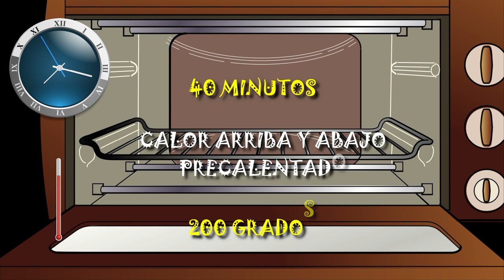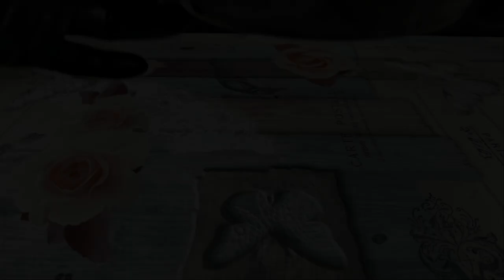Pudin o Budin de pan receta fácil |🍰 Más que Rico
Molde Cuadrado 21x21cm. Material: Acero con Revestimiento Antiadherente, Color Negro.

Espátula, 27,5 cm, color verde

Taurus Active Professional - Batidora de vaso, 1500W, jarra de tritan 2L (Libre de BPA), 6 Cuchillas de acero inoxidable

Churrera-Máquina de pastas-Acero Inoxidable-Incluye 13 Discos y 8 boquillas-Churros Rellenos, Aluminio, Centimeters

El budín, pudín o pudin (del inglés pudding) es un tipo de alimento de la cocina inglesa y estadounidense que puede ser un postre o un plato no dulce (salado o picante) que es parte de la comida principal. El postre suele estar compuesto de diferentes ingredientes dependiendo de la región: migas de pan, bizcocho, arroz, sémola, etc. aglutinado con huevo y aderezado a veces con custard o frutas diversas.

Etimología
La palabra española budín procede de la francesa boudin (pronunciada [budε ̃]), que por su parte deriva de la latina botellus con el significado de ¨embutido¨ haciendo referencia a la forma de envoltorio que tienen los budines. La palabra española pudin o pudín procede de la inglesa pudding (pronunciada [pudiŋ]), y esta probablemente de la francesa boudin.